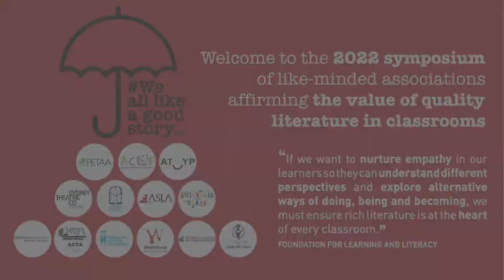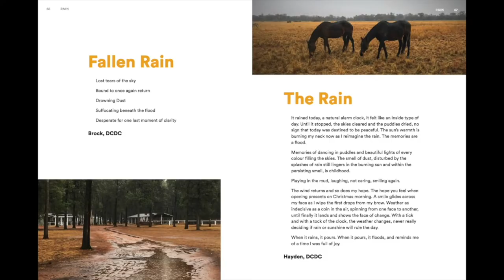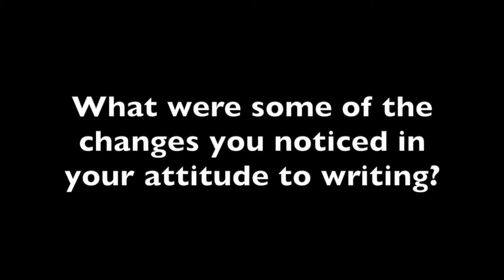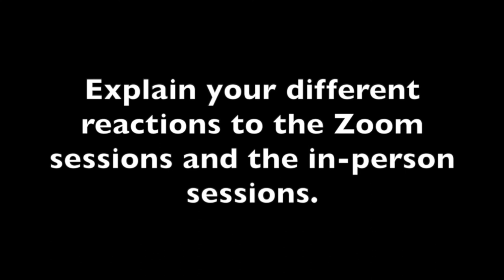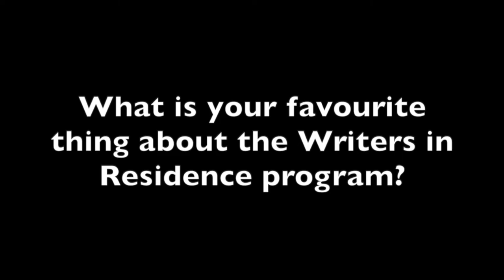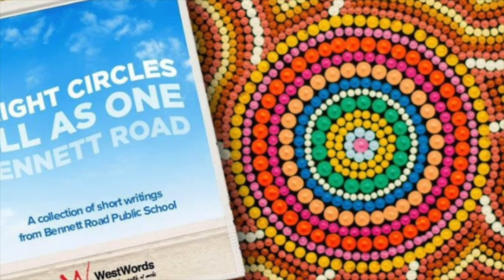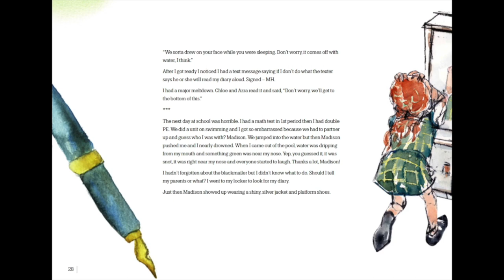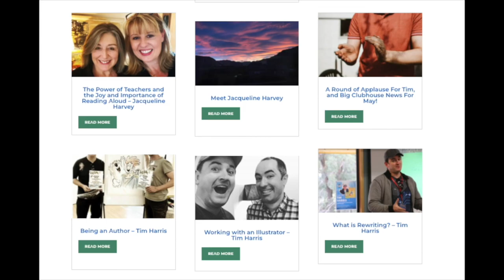Read - Create - Succeed: Writers in Residence | 2022 Literature Symposium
The methodologies, benefits, challenges and successes of bringing professional writers into schools with Libby Gleeson AM, Michael Campbell, Sheryl Cootes, teachers, students, writers and publications from WestWords’ writers in residence programs.